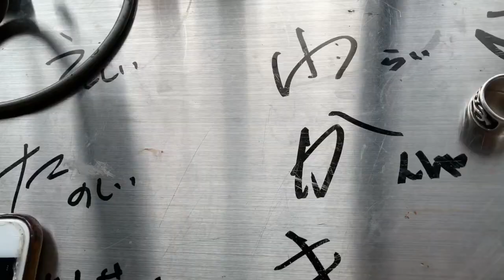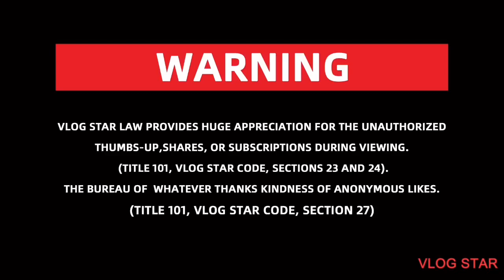2020年5月22日#今夜ミライダーマンナイト#今夜は最高#良か晩じゃ会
心の話　引き寄せ　愛　許し　気付き　学び　成長　　グレートプレゼンター　幸せとは真の幸せとは…